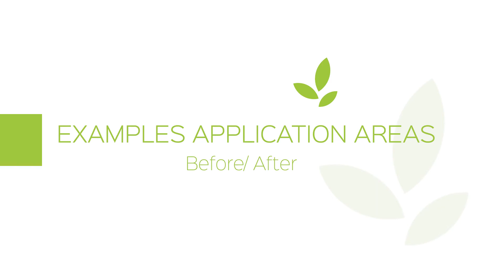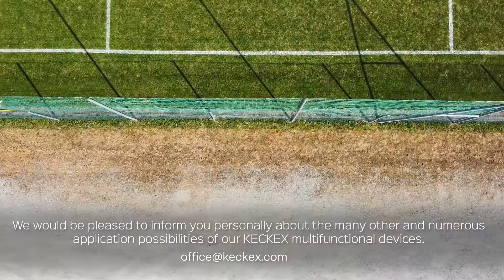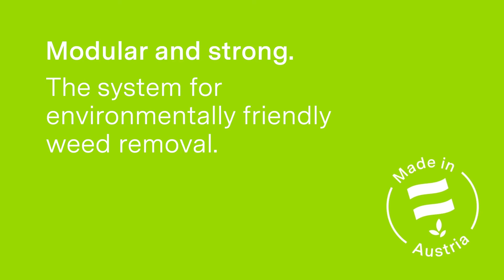KECKEX - Mounting solution and areas of application 💨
KECKEX application areas with the mounted solution for multifunctional equipment carriers

The KECKEX-METHOD
Behind the KECKEX products lies a system developed in-house that relies exclusively on the properties of heated water. This makes our method the most natural option for weed control.